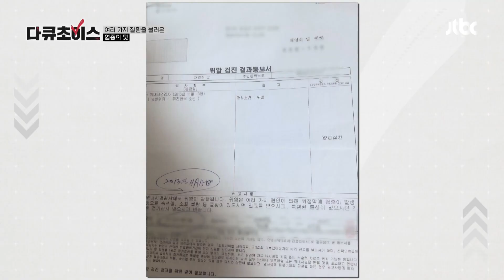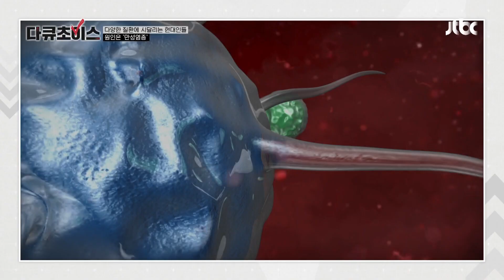인체를 보호하기 위한 염증, 방치한다면 질환의 원인이 된다?! | 다큐초이스 8회 | JTBC 230520 방송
인체를 보호하기 위한 염증, 방치한다면 질환의 원인이 된다?!